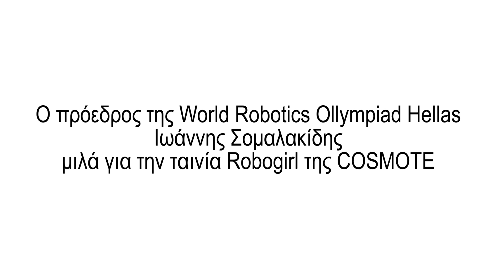Robotics Somalakidis Interview